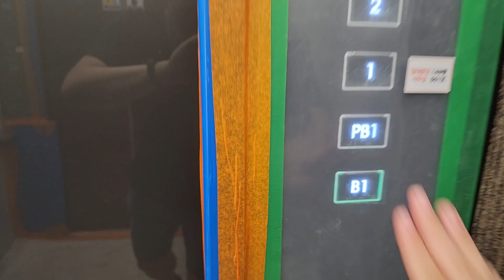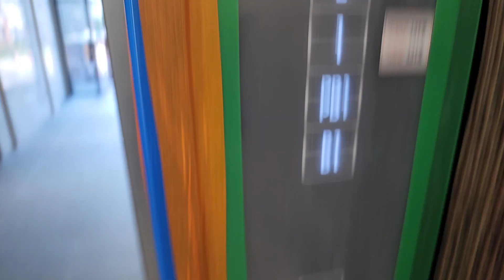PB1층이 있는 경기도 수원시 팔달구 인계로 20 (매교동) 매교역푸르지오SK뷰 상가 현대엘리베이터 탑사기 (보호막 미제거)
원활한 탑사진행을 위해 B1층에서 시작했고, 이 엘리베이터는 문이 앞뒤로 되어 있고, PB1층이 있습니다.

* 여기는 내부에 CCTV가 설치되어 있으니 탑사시 주의하시기 바라며, 이 엘리베이터는 PB1층만 뒤쪽문이 열리고, 나머지층은 앞쪽문이 열립니다.